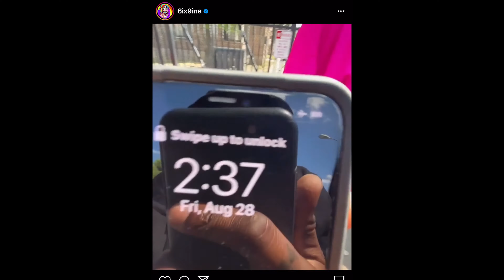Lets talk 6ix9ine & Gillie Da Kid Situation...